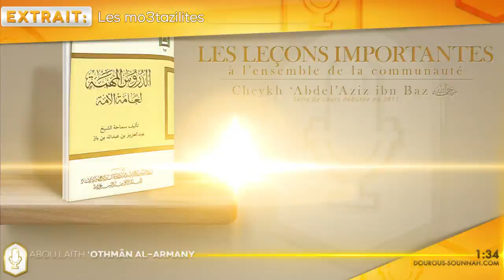🚫 Les mo3tazilites (Abou Laïth 'Othmân Al Armany) - Dourous-Sounnah.com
Extrait : Les mo3tazilites

Leçons importantes pour l'ensemble de la communauté 07-17 Leçon #04 : Catégories de tawhid et de chirk (2011)